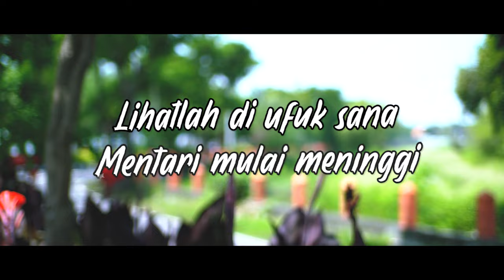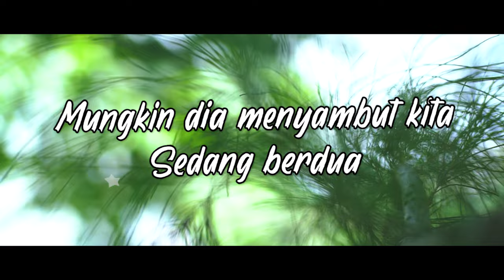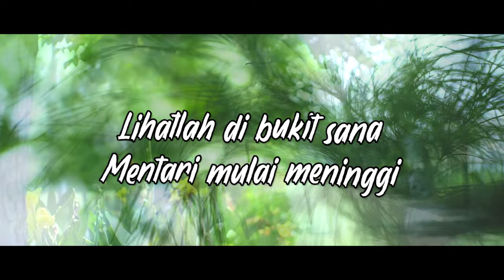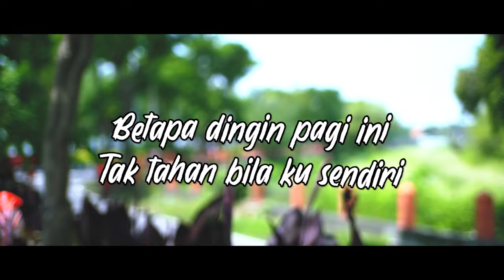Ria Angelina - Indahnya Pagi (Official Lyric Video)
Kurang dari setahun setelah sukses dengan album ‘Birunya Rinduku’ (Mei 1984), Ria Angelina segera merilis album keduanya ‘Elegi Rinduku (Februari 1985). Masih mengandalkan kata ‘Rinduku’ dan masih didukung oleh banyak musisi seperti sebelumnya. Wahyu OS, penyanyi dan penulis lagu yang sedang menanjak namanya saat itu tidak mau ketinggalan. Beliau menulis dua lagu untuk album Ria ini. Salah satunya ‘Indahnya Pagi’.

BLOK M SQUARE Lt. Basement. Blok B 217-218
Jakarta Selatan

Buruan. Sebelum Kehabisan !